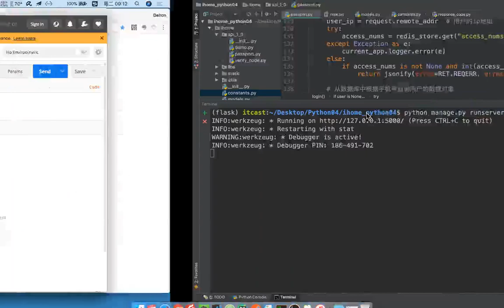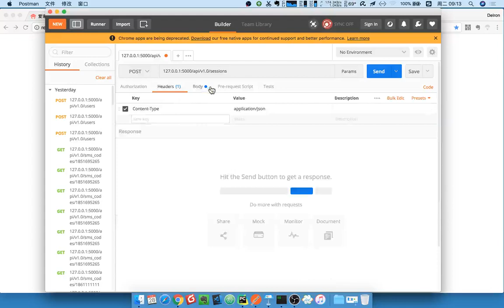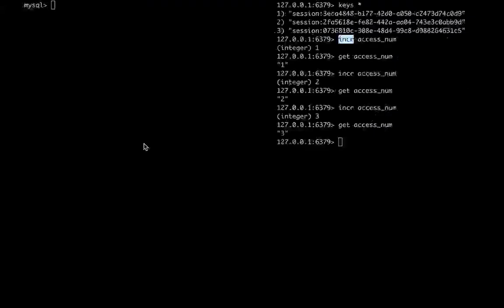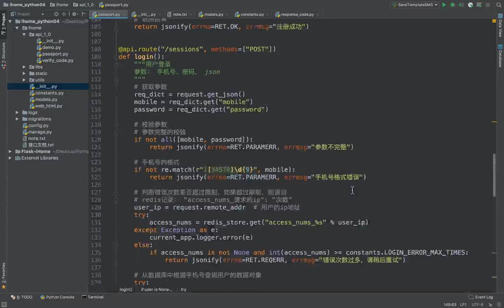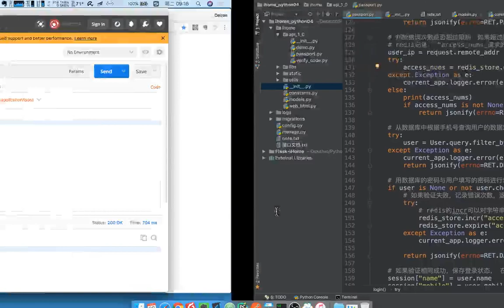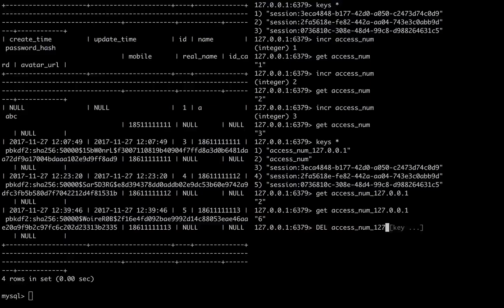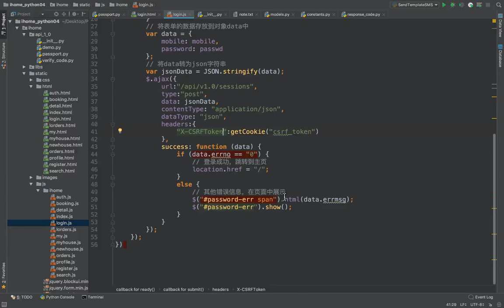17 爱家租房项目丨08 登录丨02 登录测试与前端代码